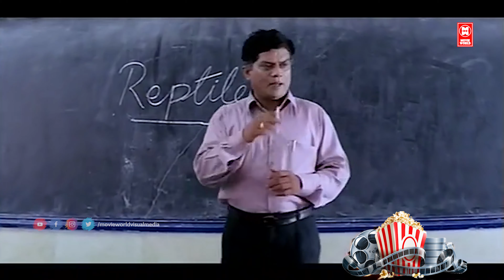എന്നാലും എന്റെ ഓമനകുട്ട ഈ പ്രായത്തിൽ ഇങ്ങനെ വേഷംകെട്ടി സ്കൂളിൽ പോകാൻ നാണമില്ലേ | Dileep Comedy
Movie Name : Meenathil Thalikettu

Directed by Rajan Sankaradi

Screenplay by A. K. Sajan

Story by Lal Jose

Produced by Prem Prakash
Sajan Varghese

Starring
Dileep
Tejali Ghanekar
Thilakan
Zeenath
Jagathy Sreekumar

Meenathil Thalikettu (transl. Wedding in Meenam) is a 1998 Indian Malayalam-language comedy-drama film directed by Rajan Sankaradi and written by A. K. Sajan and A. K. Santhosh from a story by Lal Jose. It features Dileep, Sulekha with Thilakan, Zeenath and Jagathy Sreekumar in supporting roles. The plot follows Omanakkuttan (Dileep), a 23-year-old who is still in high school who has to marry his friend's sister Malu under pressure. The music was composed by Ouseppachan. The film was remade in Kannada as Kanasina Loka (2004).

|| ANTI-PIRACY WARNING ||

*COPYRIGHT PROTECTED*